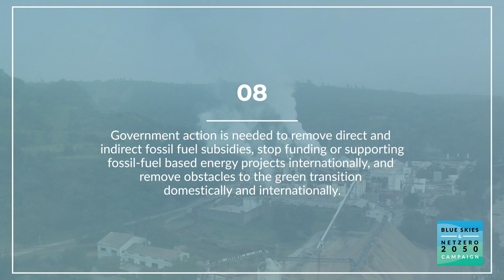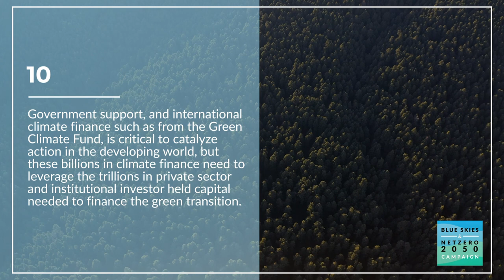Teaser Video: Blue Skies and NetZero 2050 Campaign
Watch the teaser video of the Blue Skies and NetZero 2050 Campaign!

On December 12, 2019, GGGI and the embassies of Denmark, EU, France and the UK in the Republic of Korea agreed to partner on a civil society Campaign for Blue Skies and NetZero2050 in the Republic of Korea (ROK) to build public awareness of the twin air pollution and climate crises and public support for ambitious action to tackle these crises. The Campaign will initially run during the first half of 2020, ending at a proposed Civil Society Summit on June 28, preceding the head-of-state P4G Summit on June 29-30, and will ask President Moon Jae-in to announce long-term strategy for Korea to become a net zero carbon emission country by 2050 and a more ambitious five-year Nationally Determined Conditions (NDC) target for the Paris Agreement in the lead up to COP 26.